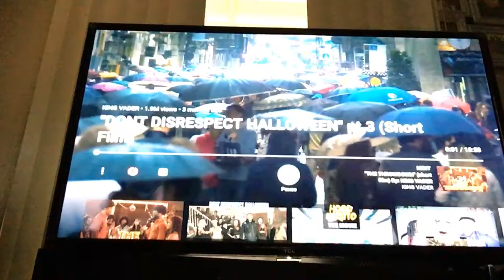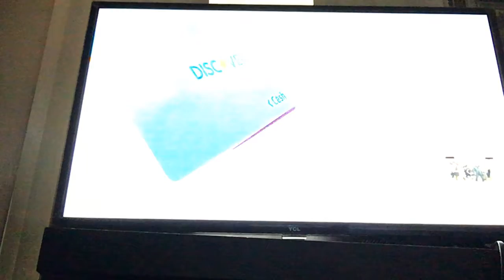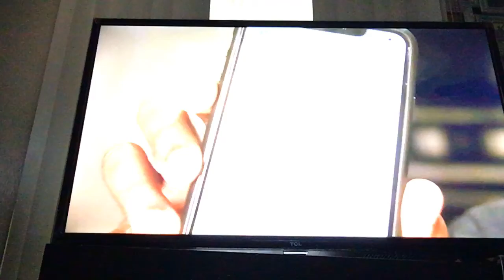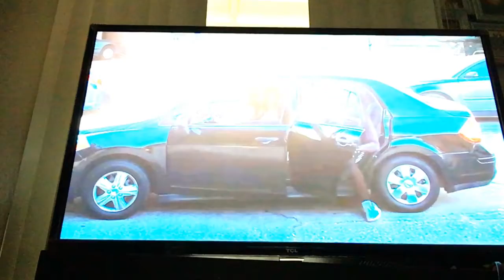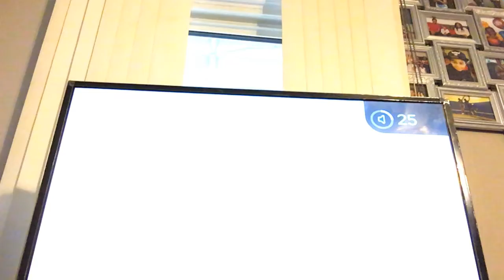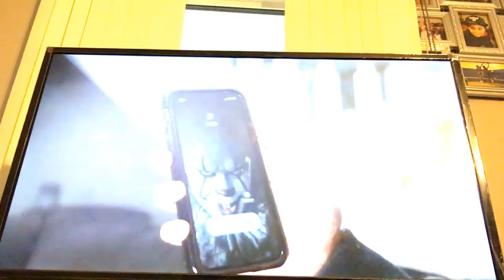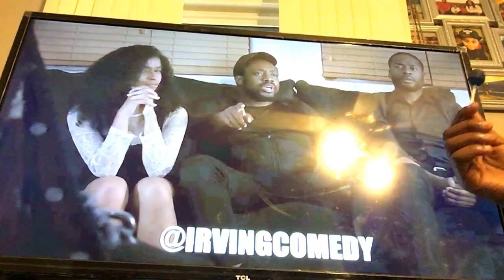King Vader Do not disrespect Halloween